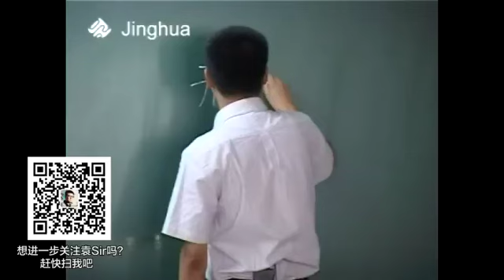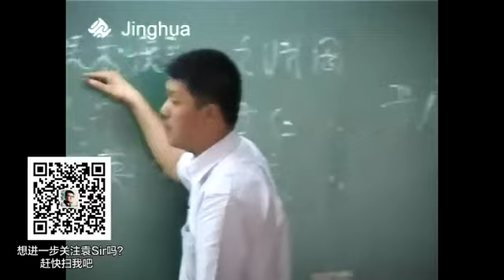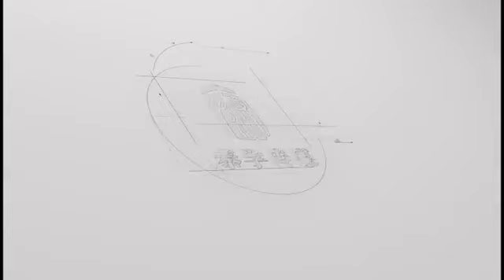【袁腾飞经典】古国文明 10 中国古代史（五）元明清 1